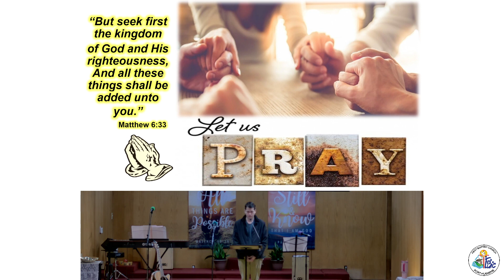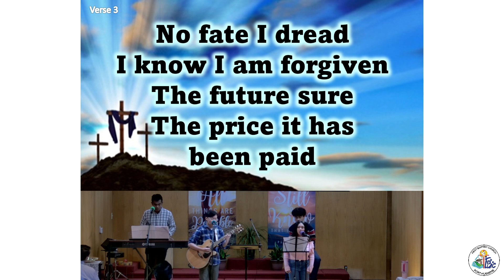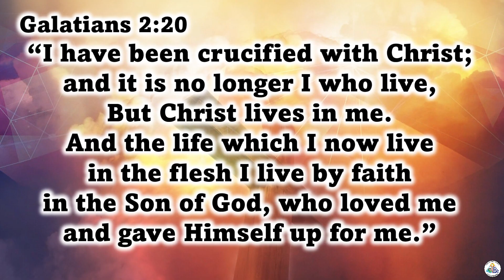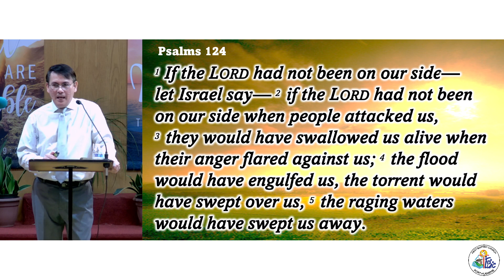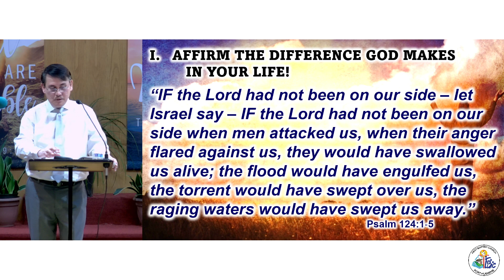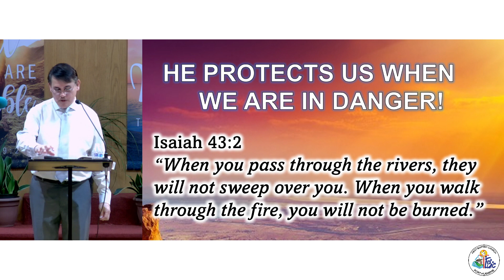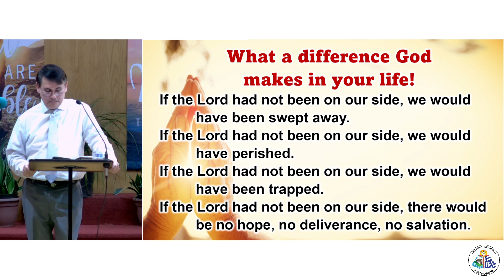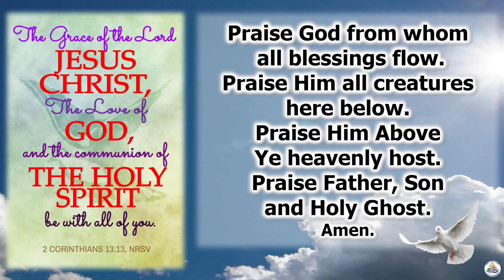FBCPH Sunday Worship Service 2/11/24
Complete Dependence on God's Help!
Psalm 124